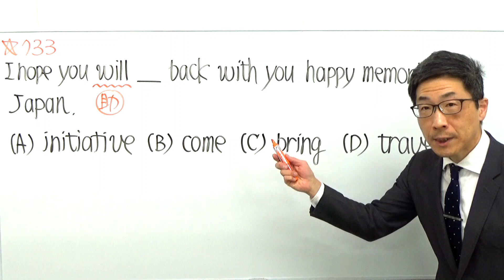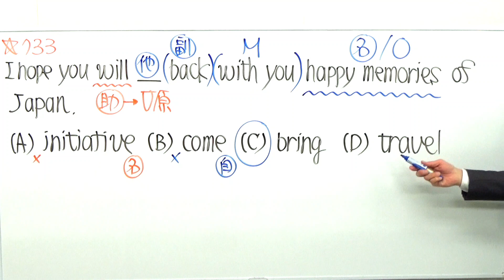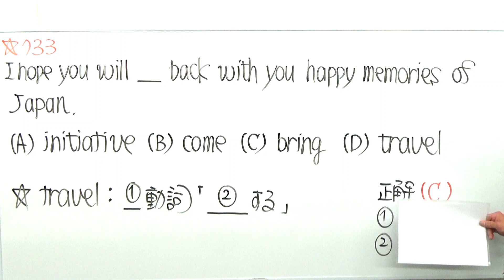TOEIC文法合宿733先日の公開テストにやっぱり出た文構造把握/SLC矢田